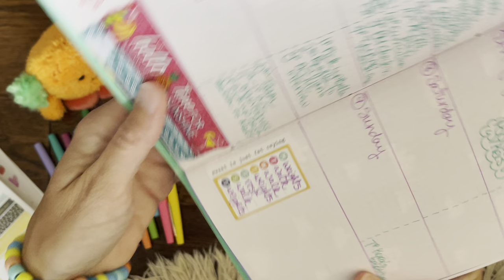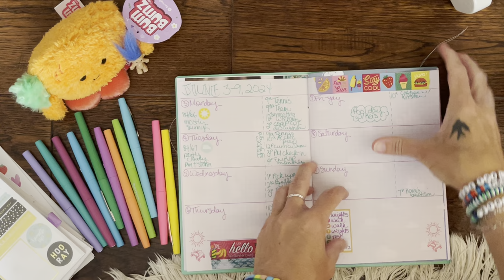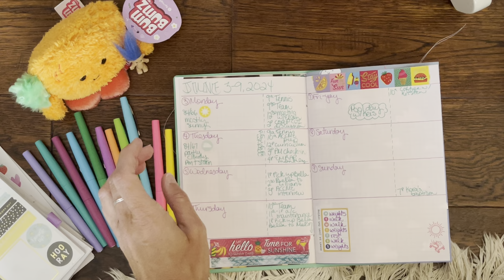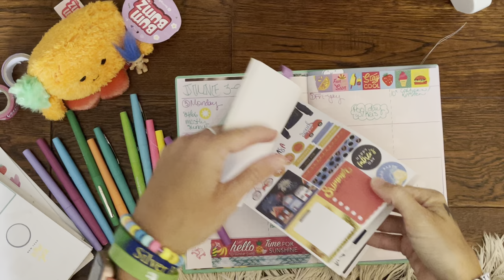June Planner Journal | Plan With Me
Back again to finish up my planning for the week in my June Planner Journal (PJ) - a collab with Ashley!! Make sure to check out her videos and some of my previous Planner Journal videos! It’s always a fun time!